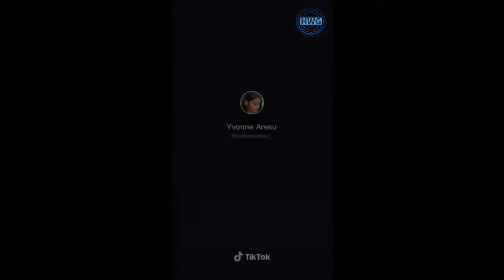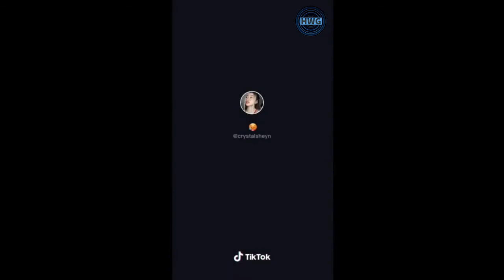TRENDING SEXY CHALLENGE | TIKTOK | ASIAN GIRLS